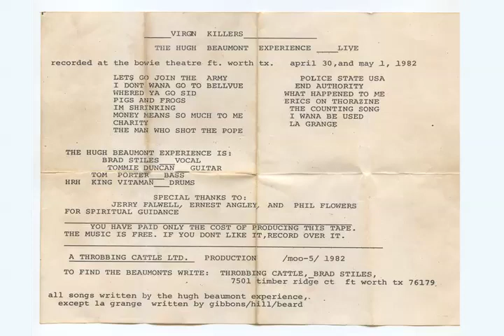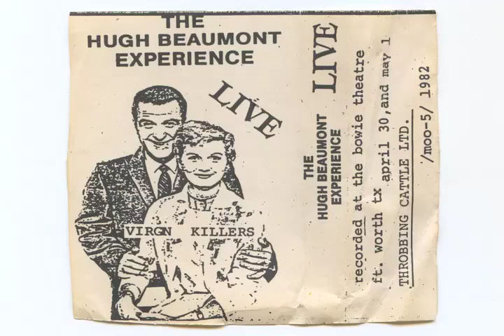The Hugh Beaumont Experience LIVE Virgin Killers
VIRGIN KILLERS-THE HUGH BEAUMONT EXPERIENCE-LIVE
recorded at the bowie theatre ft. worth tx. april 30, and may 1, 1982

01  Let's Go Join The Army
02  I Don't Wanna Go To Bellevue
03  Where'd Ya Go Sid
04  Pigs & Frogs
05  I'm Shrinking
06  Money Means So Much To Me
07  Charity
08  The Man Who Shot The Pope
09  Police State USA
10  End Authority
11  What Happened To Me
12  Eric's On Thorazine
13  Counting Song
14  I Wanna Be Used
15  La Grange

THE HUGH BEAUMONT EXPERIENCE IS:
BRAD STILES-VOCAL
TOMMY DUNCAN-GUITAR
TOM PORTER-BASS
HRH KING VITAMIN-DRUMS

SPECIAL THANKS TO: JERRY FALWELL, ERNEST ANGLEY, AND PHIL FLOWERS FOR SPIRITUAL GUIDANCE

A THROBBING CATTLE LTD. PRODUCTION  /moo-5/ 1982

all songe written by the hugh beaumont experience ,.
except la grange written by gibbons/hill/beard